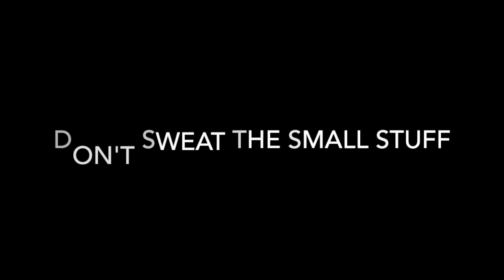Choosing a College during COVID | Williams vs. Amherst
Please comment any questions! I had much more to say, but figured 25 minutes was plenty long :) I'm guessing this video will be more helpful in March/April, so I'll try to remember to keep an eye out for comments around that time! Again, I absolutely do not want to slander any school or individuals, nor do I claim to be an expert--I just want to share what my experience was in the hopes it may help you. Please excuse my inexperienced YouTube skills!
The "click here" didn't work lol but if you want to skip to approximately where the Williams-Amherst comparison begins, go to 10:40
Perhaps the single most important deciding factor actually isn't mentioned in this video because it was so incredibly unique to my situation as a tuba player; to summarize, I had really fantastic interactions with the Williams music faculty and although UMass Amherst would've offered me everything I could want in terms of music, I didn't want to be going to an entirely different college all the time to pursue my passion.
Maybe I'll actually overhaul this channel at point! Some possible future videos--tell me what interests you:
-Vlogs/talking about life at Williams
-Applying to college; maybe two videos, one with tips on choosing which schools to apply to and one with tips on the application itself
-Transitioning from quarantine to college
-Making the case for liberal arts colleges

-Suggestions? I don't think I'll post my test scores etc. since those  videos just stressed me out and I don't know that it's super valuable information in a holistic admissions process

I take no credit for the mascot images in the thumbnail.